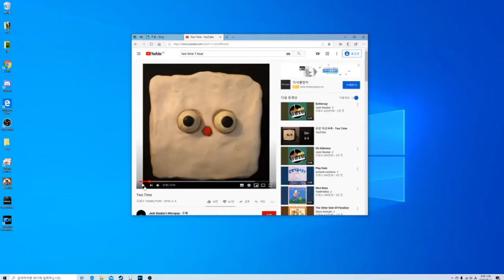5th pantheon all-bindings trailer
Going the distance : Bill conti
Two Time : Jack Stauber's Micropop